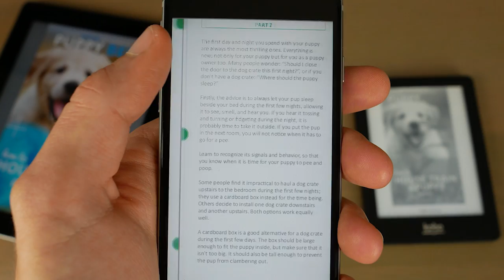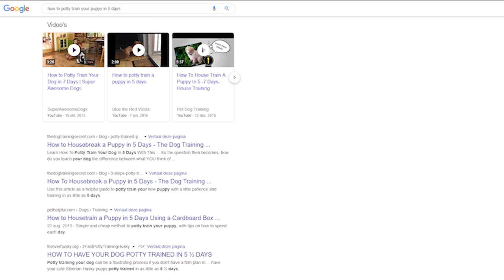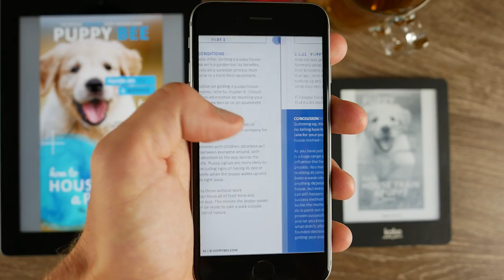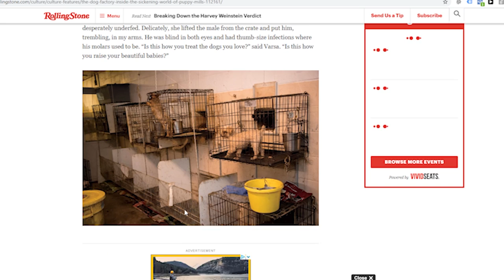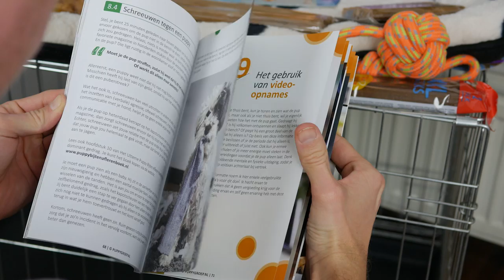House Training a Puppy in 5 Days? Possible? Let's find out!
In this video I’ll tell you whether or not you can house train your puppy in 5 days. I will also tell you tactics so you know how you can potty train your puppy the fastest way. Furthermore I’ll explain what being house-trained means in my opinion and how long it will take for a puppy to become fully house-trained.

To come straight to the point; you cannot house-train a puppy within 1 day, 5 days or even 7 days. All the 24 dog trainers and experts agreed on this topic. If it Sounds Too Good to Be True, it Probably Is and the same goes for house-training your puppy in a few days.

Why is it not possible to house-train a puppy in a single day or even a few days?
In my book How to House-Train a Puppy: The Ultimate Guide I discuss a total of 11 factors what will influence the pace at which your pup will become house-trained. Many of these factors are beyond the control of us dog owners, which is why you can’t accurately predict when a pup will be house-trained. I’ll discuss 5 factors in this video. Read my book about potty training your puppy

The first factor is every dog and every situation is different
All dogs are unique, as are their owners, which always results in a unique combination. At any rate, comparing dogs is pointless because they all have their individual overall health condition. A puppy’s resistance to disease is lower than that of an adult dog, putting puppies at higher risk of catching illnesses that will not benefit the process of house- training.

The second factor is seasonal influences
The weather is another influential factor in puppy house-training. Since you tend to spend more time outside in summer than in winter, the chances of having accidents in the house will vary as seasons change. This will result in people having their puppy house-trained much faster in the summer rather than the winter.

The third factor is different breeders
All pups are socialized under different circumstances between birth and the moment they move in with their new owner. Their siblings will all have their own unique experience of the period too. Some breeders invest more time and energy in rearing their puppies, causing some pups to be further along in the house-training process than others.

The fourth factor is motivation and discipline
Not all dog owners are equally committed to rearing their puppies. Your personal motivation and discipline are important factors in determining what type of owner you will be.

The fifth factor is times when a pup is alone
The longer you leave your puppy alone, either during the day or at night, the more likely it is to answer nature’s call indoors. Spending more time with your pup will allow you to get better at reading and understanding its behavior. Check out my other video where I share 6 tips on How to Prevent and Stop Puppy Separation Anxiety Download a free chapter of the book How to Prevent Puppy Separation Anxiety: The Ultimate Guide

There’s just no telling how long it will take for your pup to become fully house-trained. As I have just told you, there is a huge range of factors that influence the house-training process. And these are only 5 of the 11 factors I discuss in my book.

There is no single success method or magic formula to tackle the matter. And if one says otherwise they are lying. The only thing I can do is point out the tactics that have proven successful for other dog owners and let you know what worked and what didn’t, allowing you to make a well- founded decision on your own approach to getting your puppy house-trained.

This is why I suggest you stick to a successfully proven daily feeding, walking, and resting schedule for your puppy. You can download the puppy schedule I created for free

Read the 4 puppy training books mentioned in this video